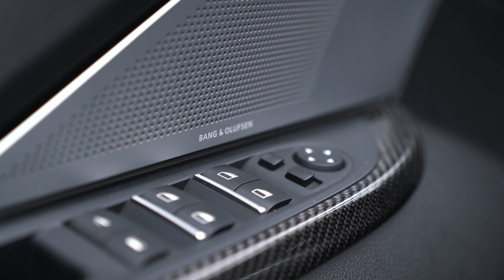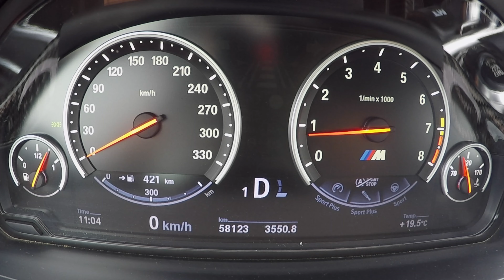BMW M6 F12 | Akrapovic exhaust | Pure Sound | POV | Topspeed on Autobahn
Experience the amazing exhaust sound and POV on the Autobahn of this super cool BMW M6 with Akrapovic exhaust and without speed limit.

Details of the BMW M6:
- 4,4L V8
- 561 HP / 680 NM
- 0-100 kmph 4,3 sec.